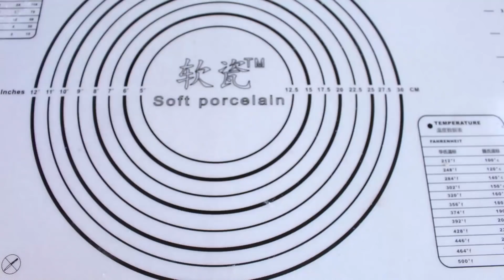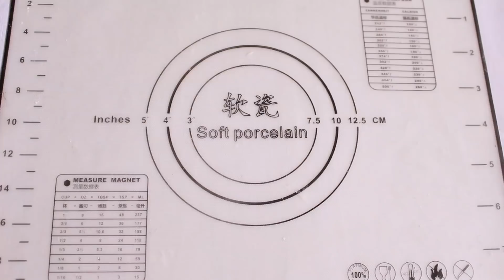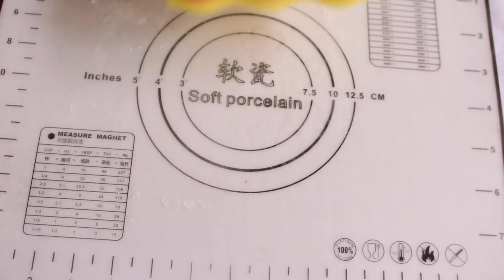INCRÍVEL BOLO DE 3 ANDARES FLORAL - Tiago Mauro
Bolo de 3  andares floral. Uma combinação de cores,flores e textura para chegar neste bolo que fiz.